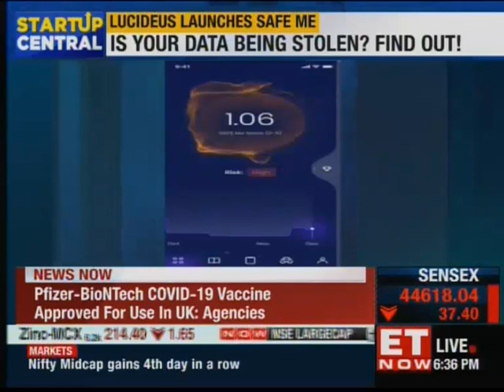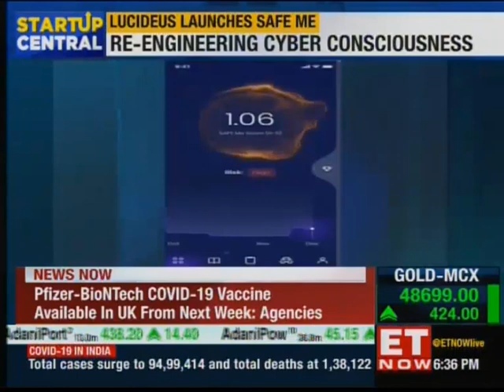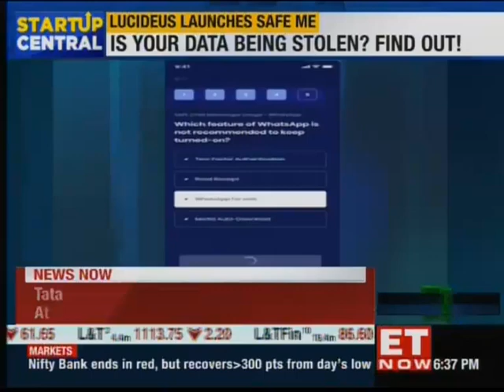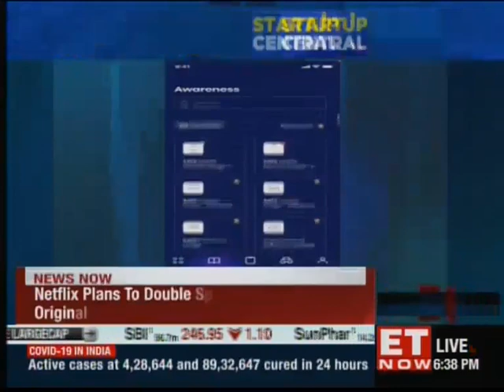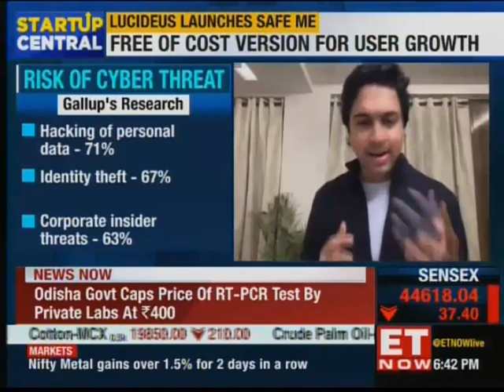You can now know your own cyber risk score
Saket Modi, Co-founder & CEO, Lucideus talks to ET Now on the launch of SAFE Me, a zero-permission, modern and slick application to help every individual know their own cyber risk score.